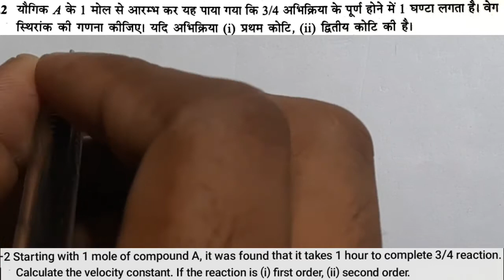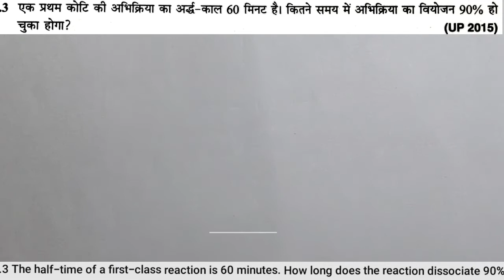Chemical kinetics (रासायनिक बलगतिकी) | Class 12th | Numerical |Part-1| MMS mathure | Chemistry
Lesson- (Chamical kinetics)

Lesson-(Electrochemistry)

|| Solution numerical for ms mathure ||

#5 solution || rault law || MS MATHURE NUMERICAL part-5 Class 12 in hindi || Jms top Classes || By JAGDISH